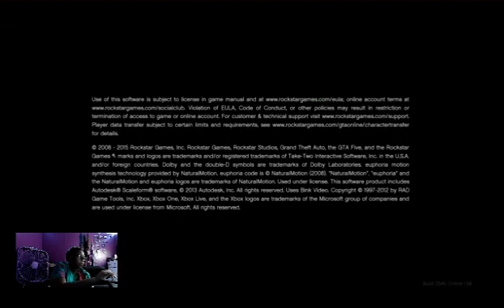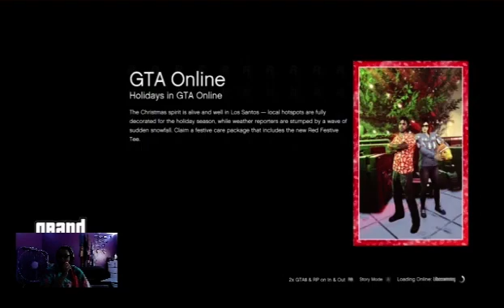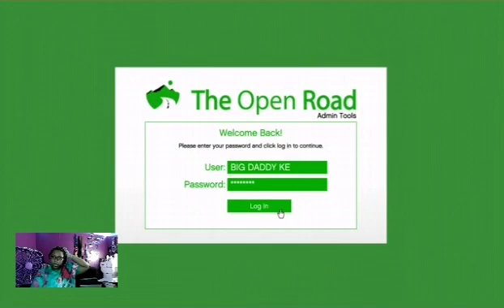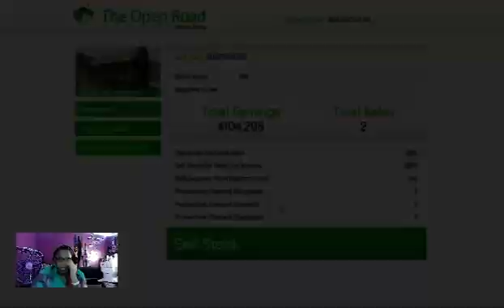GTA!! ALL MY JOBS AND HOW TO MAKE MONEY PT.1